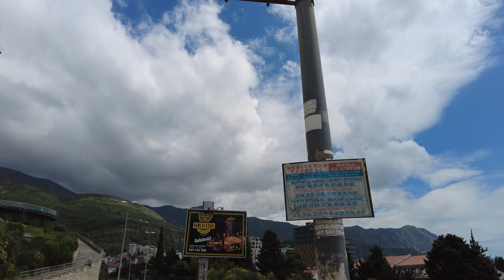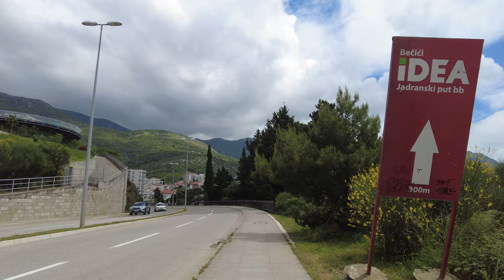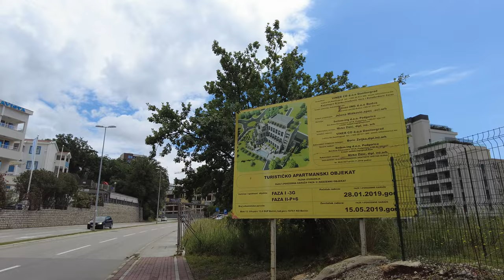Bečići, Montenegro 2023/05, T+22C°, 2023.05.17 - #10/2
Montenegro 2023/05

Montenegro vlog